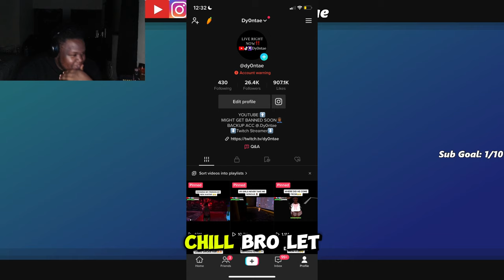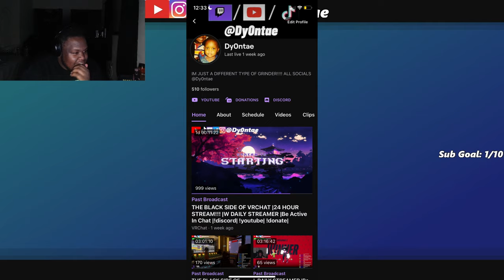I GOT MY FIRST EVER LOGO ON ROBLOX BASKETBALL GAME & PLAYED WITH THE OWNER OF HOOP NATION.....🔥🔥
JOIN DYG DISCORD FOR MORE UPDATES AND BE APART OF THE FAMILY‼️